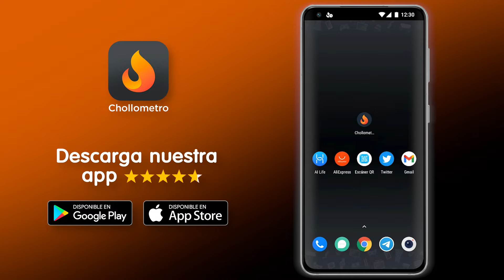10 Juegos GRATIS De Steam Que Te Sorprenderán en 2024 🔥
0:00 Introducción
0:19 GOOSE GOOSE DUCK
0:30 POLYGON
0:40 SNAKE FORCE
1:25 CAPTAIN SPIRIT
1:38 DARK DECEPTION
1:50 ALIEN SWARM
2:12 THE SUPPER